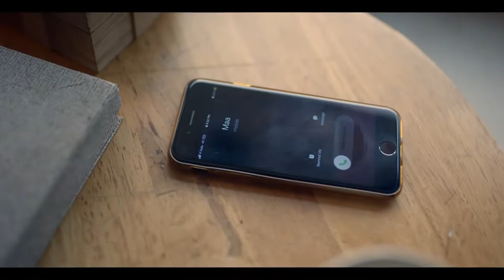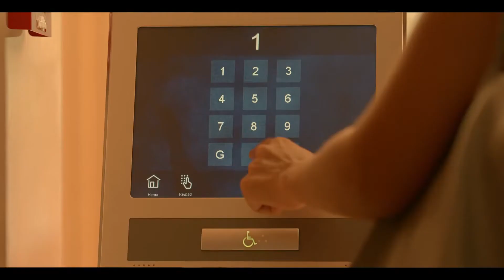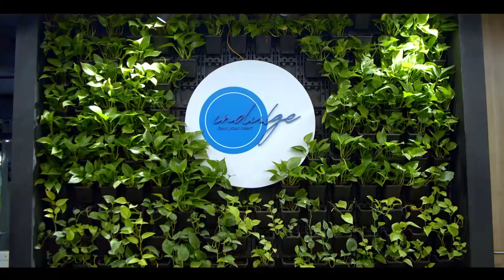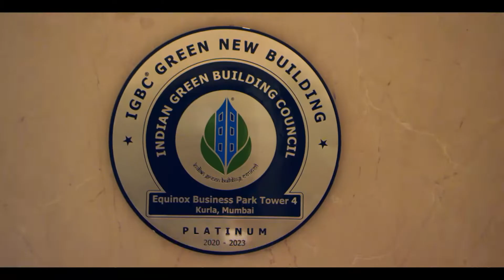EQUINOX BUSINESS PARK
DIRECTOR : RAHUL ANIL KALE
PRODUCER : HARSHA RAUT ( FILMS RAJENDRA )
 DOP : SWAPNIL VIJAY DIVE